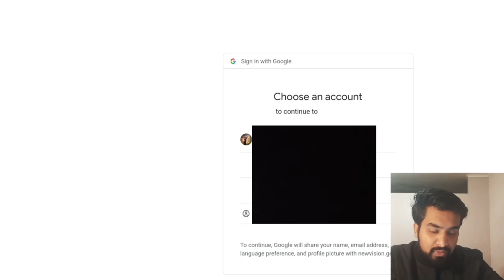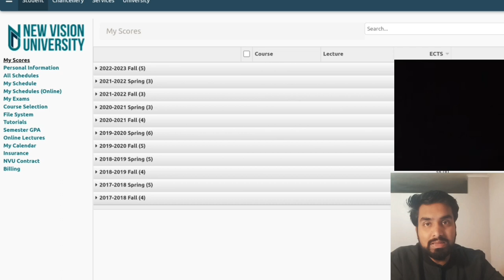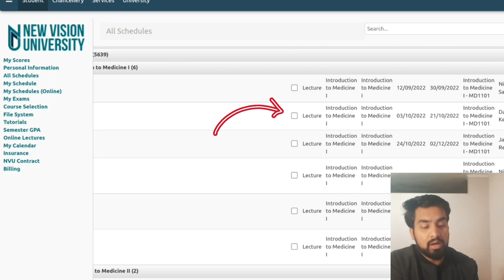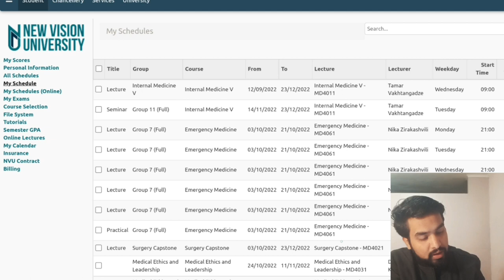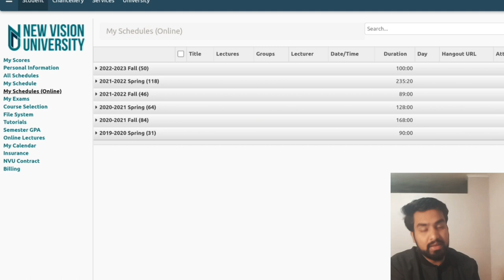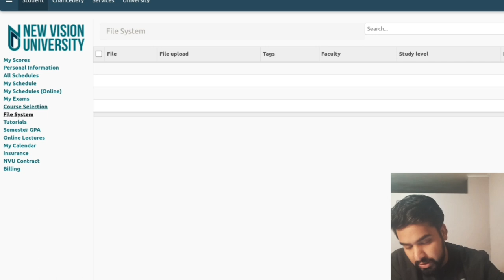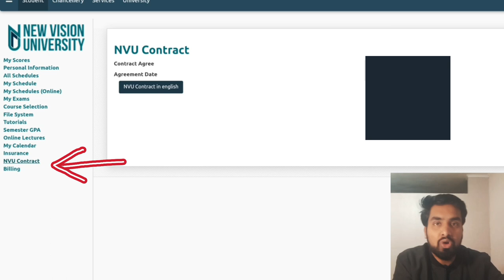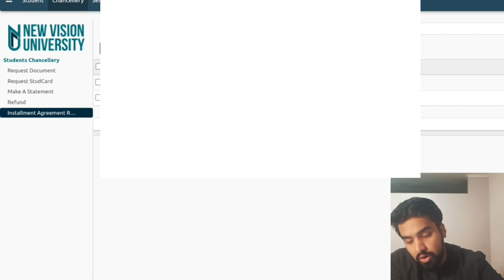NVU ONLINE PORTAL ll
Hello guys !! Hope you all are doing good...I am preparing some important content and vlogs for you .